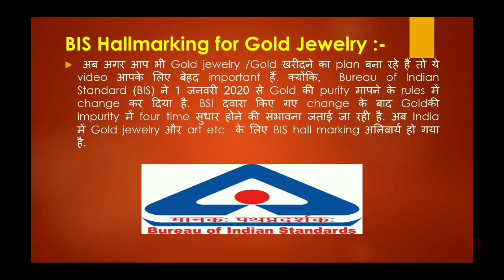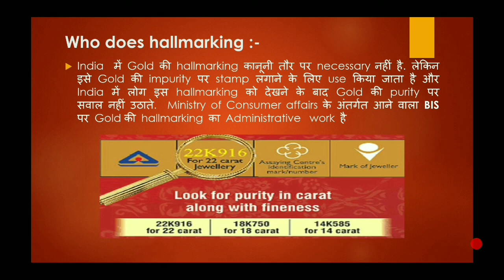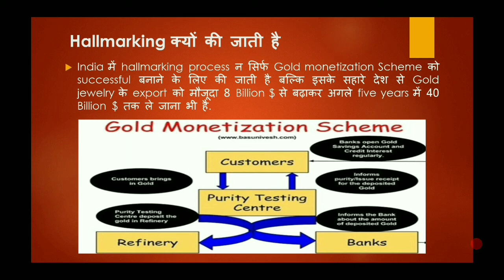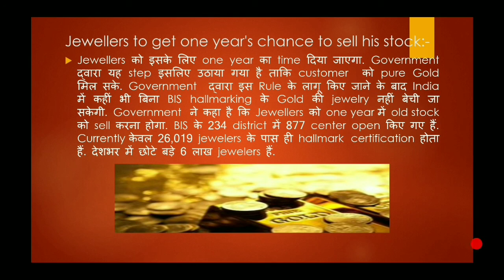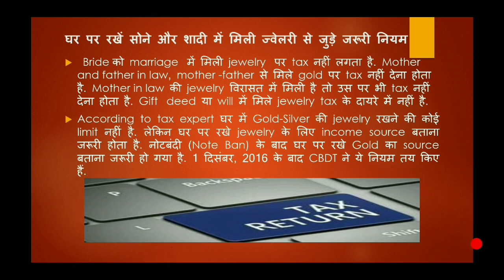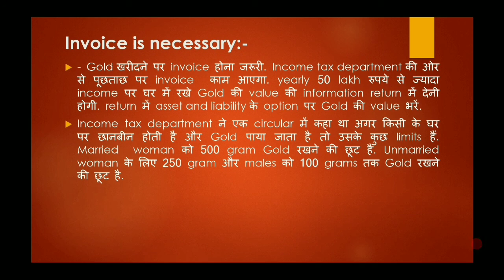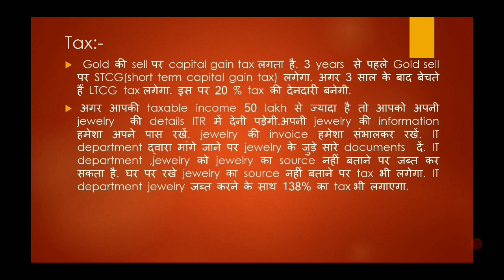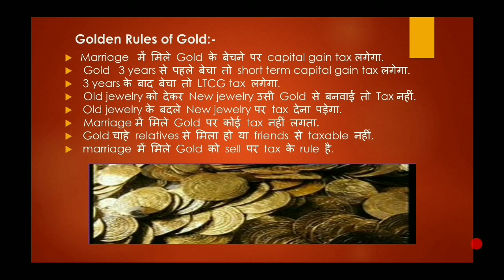अगर आपके पास गोल्ड ज्वेलरी है तो ये विडियो अवश्य देखे.(New Gold Hallmarking Rules)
1जनवरी 2020 से सोने को रखने के नए नियम बनाए गए है वो क्या है जानने के लिए ये विडियो देखे नए नियम में टैक्स के क्या नियम है वो भी जाने।

New Gold Hallmarking Rules: Don’t buy jewellery without these 4 signs

By January 2021, the registration process of jewellers will have to be completed and it will also give the jewellers a period of one -year to clear their existing stock.

According to sources, the new amnesty scheme would allow gold hoarders to come clean on investment made using black money by declaring their possession and paying tax on it. The tax will have to be paid on entire value of gold declared by an individual that has been purchased without any receipt

Gold Buyers Attention! Jewellery purchase rule set to change from 1st Jan 2020. All you need to know
How much gold can a person own in India?

Gold amnesty scheme soon to overcome limited success of earlier IDS